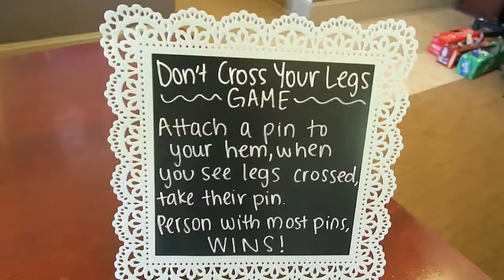BABY SHOWER | 2017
HEY Y'ALL